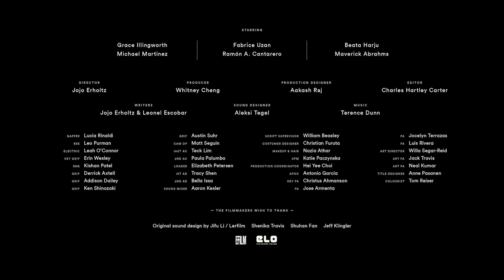A veteran haunted by memories of war, struggles to return to normal life. | Short Film "My War"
Short Film: My War
Director: Jojo Erholtz
Writers: Jojo Erholtz, Leonel Escobar
Producer: Whitney Cheng

Haunted by the memories of war, a veteran struggles to return to normal life. Nina experiences a severe PTSD episode during her first Independence Day in America. As the explosions of the fireworks intensify, so too does her anxiety. Alone and without any support, she is forced to relive a traumatic event related to her combat experience in a supermarket.